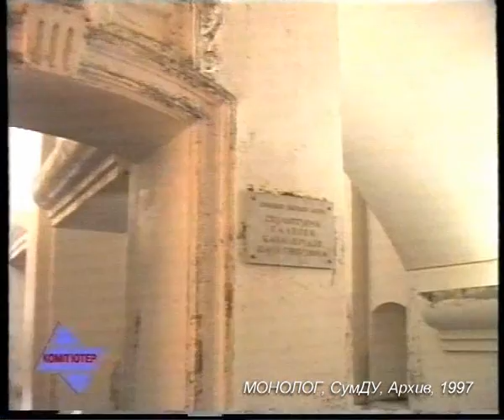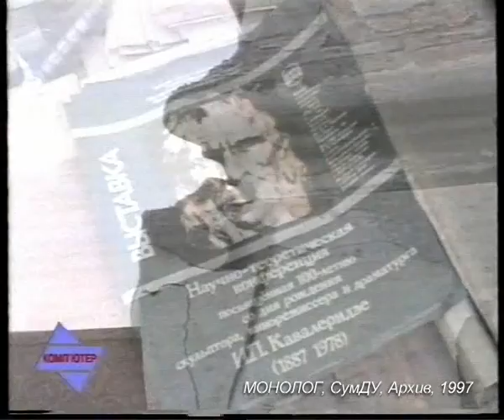KX 166 97 08 Sumy Problemu Troickij Sobor